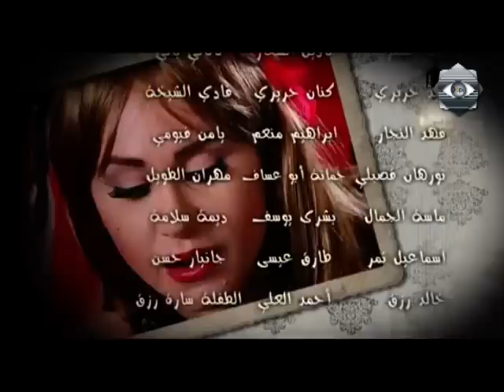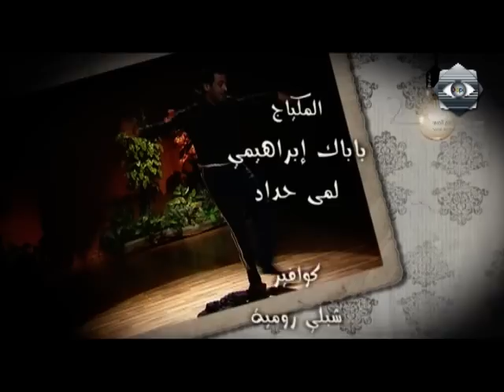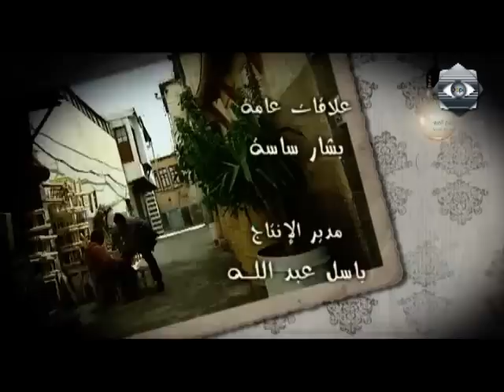بقعة ضوء 8 | الحلقة الثامنة عشر | 8 Spot Light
بقعة ضوء هو مسلسل سوري اجتماعي متميز، عبارة عن قصص منفصلة في حلقات درامية وكوميدية متنوعة للحياة العامة. يسلّط المسلسل الضوء على الخلافات السياسية في سوريا بشكل ناقد. ويعتبر هذا العمل واحد من أنجح الأعمال السورية، حيث شارك فيه عدد كبير من نخبة الممثلين السوريين. وقد لاقى المسلسل نجاحاً كبيراً جداً وما زالت حلقاته تبث في معظم الفضائيات العربية. بدأ بث المسلسل منذ عام 2001 وهو مكوّن من 12 جزء حتى الان.

ويلعب في الجزء الثامن الدور الرئيسي كل من ايمن رضا، باسم ياخور، عبد المنعم عمايري، امل عرفة وشكران مرتجى.

وقد لمع في الجزء الثامن ايضاً ضيوف شرف وهم عبد الرحمن الرشي، عمر حجو، لينا حوارنة، عابد فهد، باسل خياط.